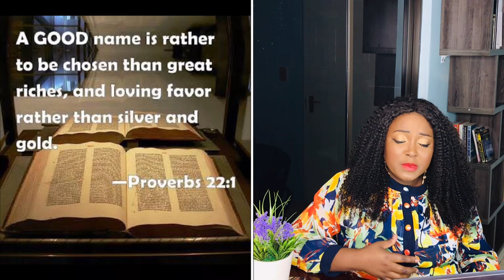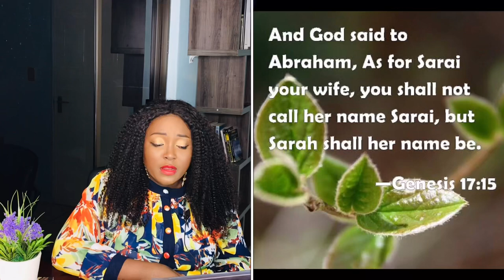I LEGALLY CHANGED MY FIRST NAME AND MY LIFE CHANGED!!